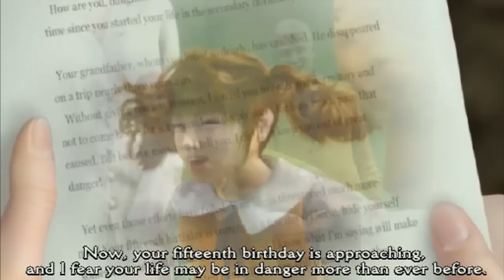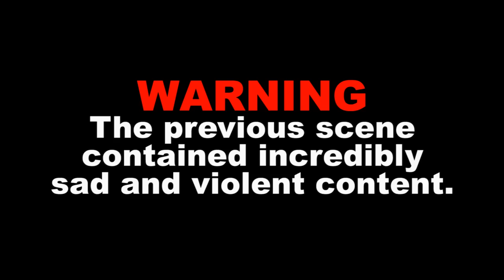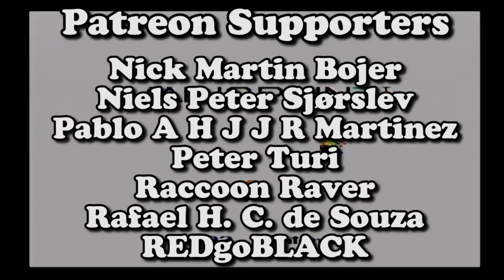Taco-Man Plays Clock Tower 3 (PS2) [PART 1]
New Member: Anthony Messer - SAM FAM

That was then and this is now.

DBD MEN'S T